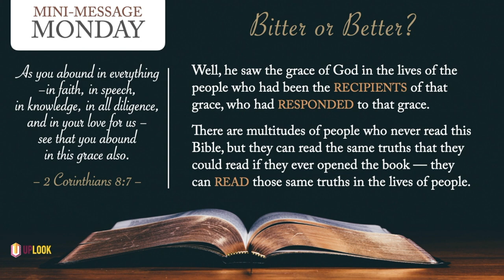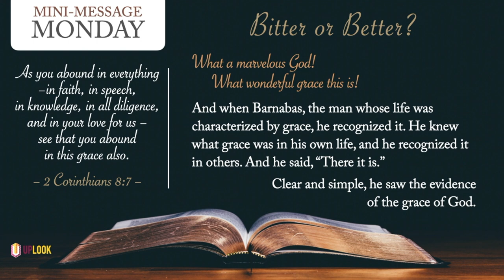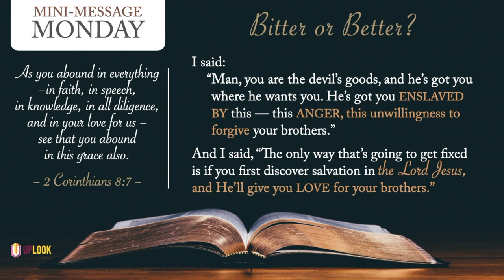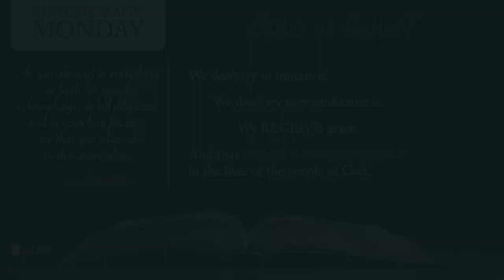Mini-Message Monday: Bitter or Better?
Dear Christian, you have been the recipient of God's grace. But do others "see" that same grace flowing out of your life? What boulders we often move INTO the path of God's blessing, thus blocking ourselves off from His grace.